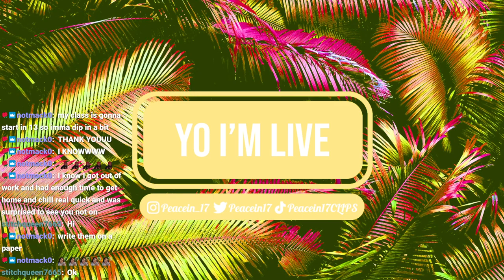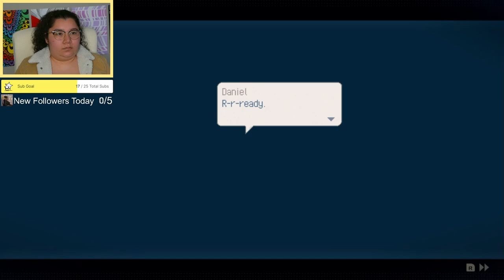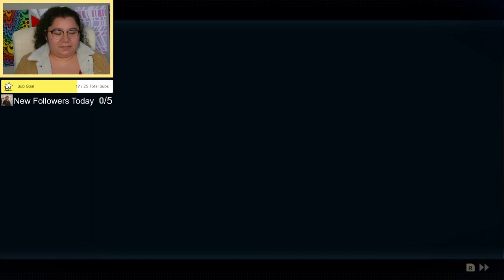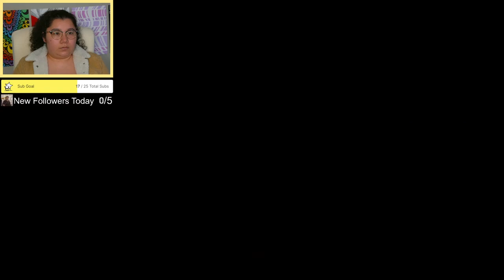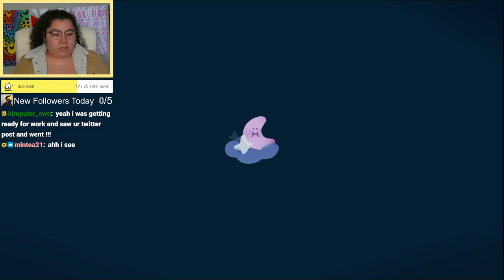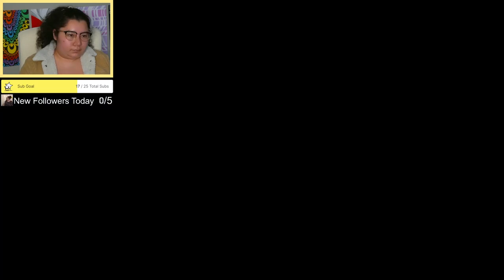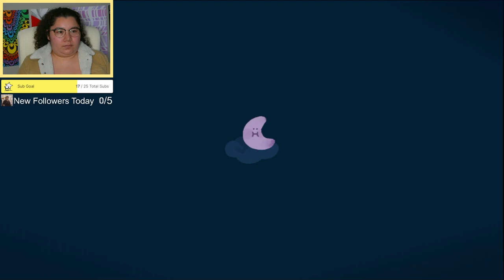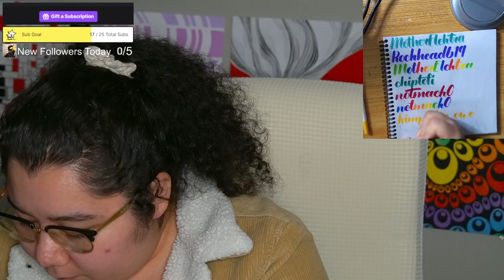2/7/24 NEW EASTWARD OCTOPIA DLC! I'M SO EXCITED!!! Days 1-14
Game audio desync from 01:55:00 to 03:00:00 and 3:59:00 to 4:58:00 Sorry for the tech issues.

Time Stamps
00:00:00 Starting Soon
00:05:45 Intro
00:09:00 Eastward Octopia
04:56:00 Thanking Subs Calligraphy